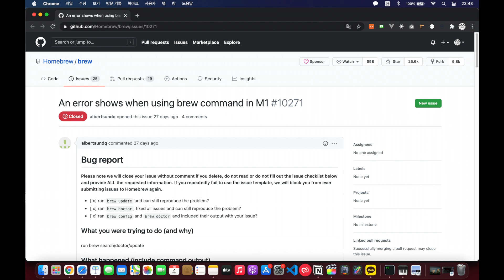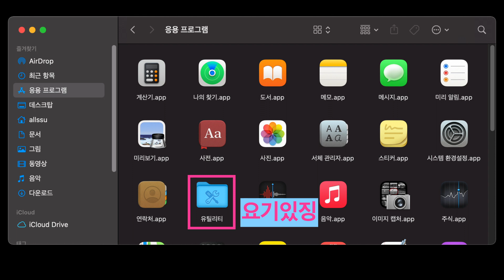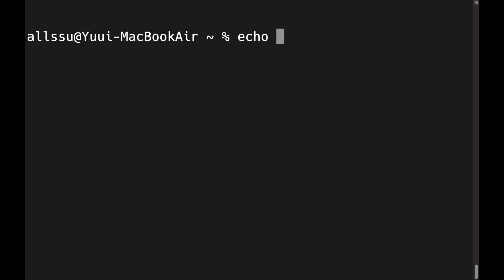M1 로제타(인텔호환) 홈브류(Homebrew) 설치 및 사용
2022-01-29 추가 : 이제 네이티브로 홈브류를 설치해도(로제타로 실행하지 않아도) 크게 문제가 없습니다🤩 문제가 되는 소프트웨어가 있을 시에 인텔호환 로제타 홈브류를 따로 설치해서 사용해보세요

맥북 꿀팁! 홈브류는 맥에서 프로그램 관리하는 가장 편한 방법이죠!
홈브류를 M1 네이티브로 설치하면 굉장히 골치아파집니다. 뜻하지도 않은 곳에서 에러가 발생할 수 있어서 아직은 로제타로 사용하는게 가장 편합니다.

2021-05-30 추가 : M1 맥이 집으로 온지 벌써 6개월이 됐지만, 개발 및 그 외 분야에서 문제된적이 없습니다! 가끔 로컬에서 도커가 제멋대로 종료돼서 말썽이긴 한데, 이 또한 다시 켜면 돼서 크게 문제될 건 없었어요🤩